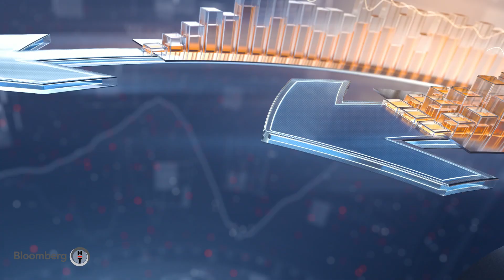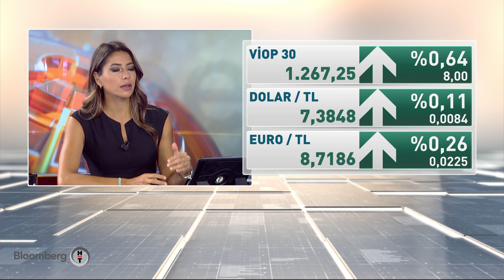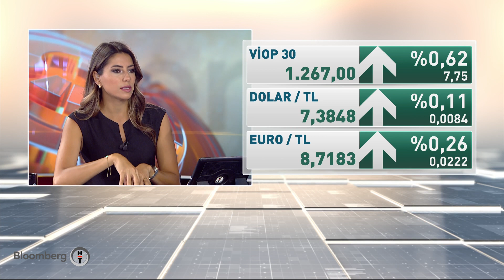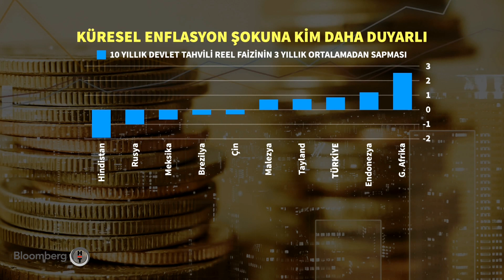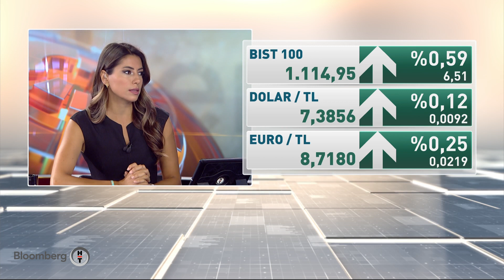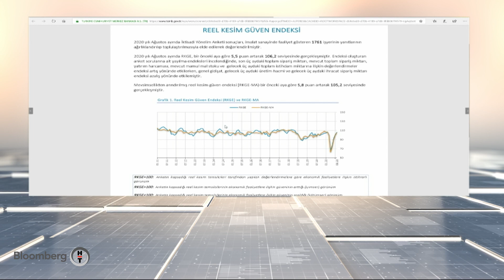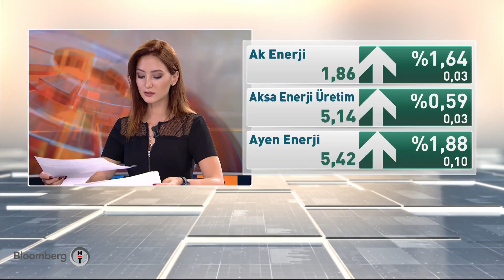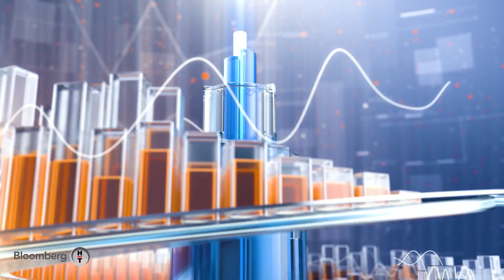Piyasa Masası | 25.08.2020